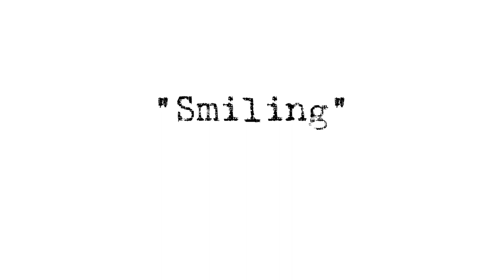"Smiling" (Jagged Little Pill) - Martina Petrungaro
Jagged Little Pill (and its cast) has been a beacon of light in these uncertain times with its cast recording, old interviews, live streaming, etc.
This musical and its AMAZING cast has made my days happier and hopeful and I can't wait to one day finally see them live. I CAN'T WAIT.
Meantime, Broadway is shut down... but fortunally its music still remains, playing in our hearts (and in our headphones!).

This is my cover of "Smiling", originally sung by the stunning Elizabeth Stanley in the musical "Jagged Little Pill" and written by Alanis Morisette.